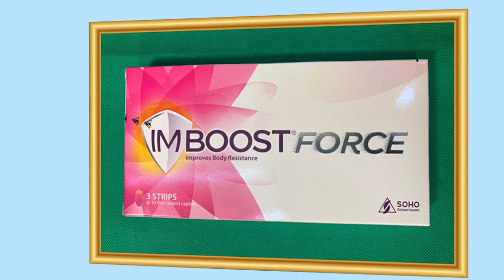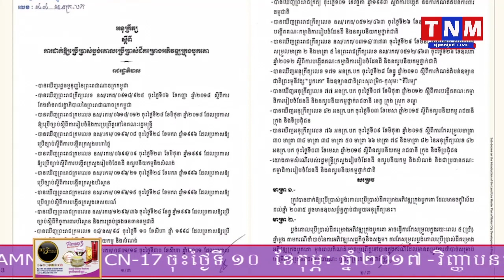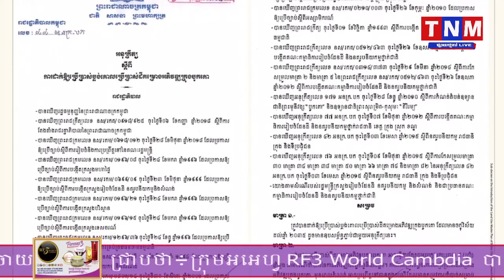គម្រោងអភិវឌ្ឍលំនៅឋាន "កំណប់ឋានសួគ៌" នឹងប្រកាសបើកការដ្ឋានសាងសង់នៅលើកំពូលភ្នំបូកគោ ខេត្តកំពត